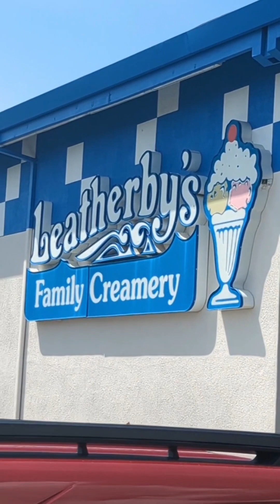🔥🔥WATCH HOURS NEEDED🔥🔥🔥🔥🔥🔥 GET INVESTED IN YOUR REDHEAD'S DAY 🔥🔥🔥🔥🔥🔥🔥🔥🔥🔥🔥🌻🌻🌻